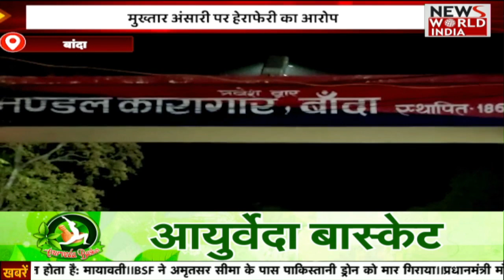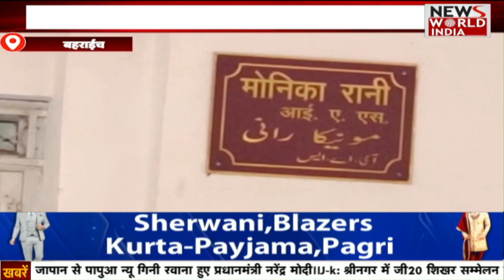🟢LIVE: उत्तर प्रदेश की बड़ी ख़बरों का खास Bulletin | Uttar Pradesh